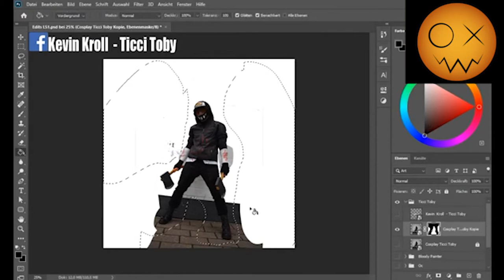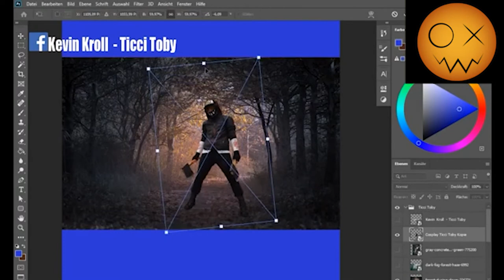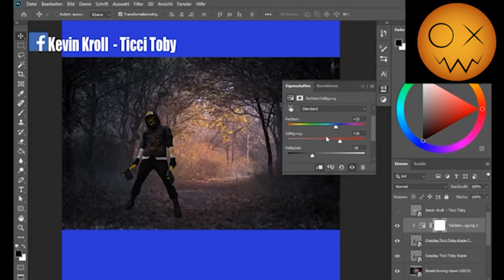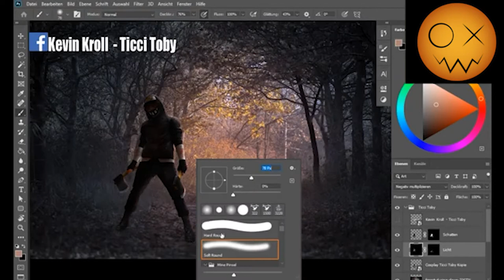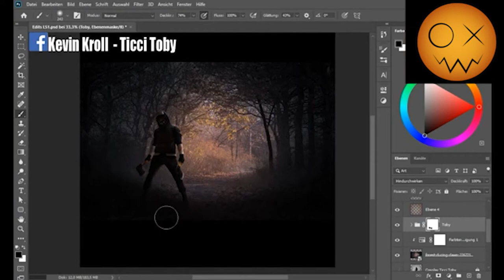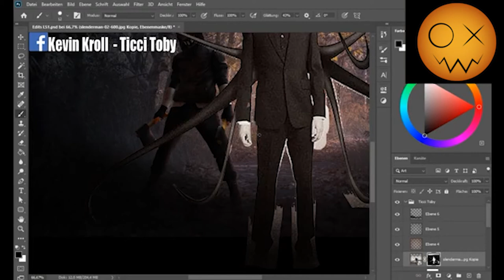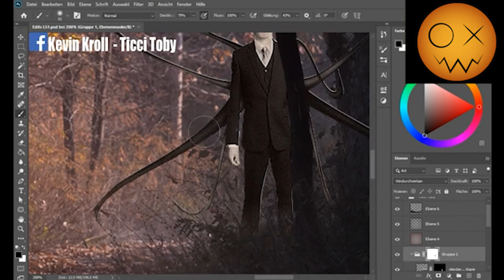Speed Edit - Ticci Toby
Dies ist ein Zusammenschnitt aus meinem letztem Live-Stream.
Das Bild wurde mir von Kevin Kroll über Facebook zur Verfügung gestellt.

Ich suche nach weiteren Bildern zum Bearbeiten für die kommende Streams. Falls du mir ein Bild zu Verfügung stellen willst kannst du mich gerne kontaktieren oder mir eine E-mail schreiben.